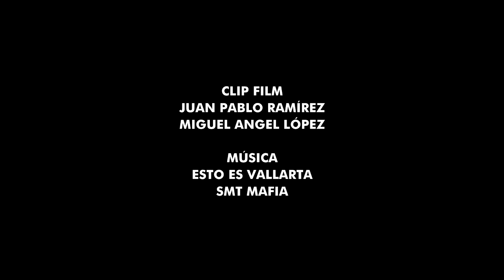Best Trick Festival Nacional Skate Diy - Puerto Vallarta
El Best Trick del Festival Nacional Skate DIY fue una locura patrocinado por LeKraken y donde Osmar Cárdenas ganandolo pero donde Erick Silva, Isaac Rivera alias el Chane, EL Atomick,, Gustavo Muñoz, EL Gallito entre otros nos mostraron que el nivel de estas nuevas generaciones esta ya por los cielos.